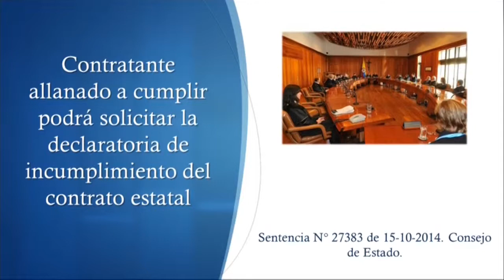Declaratoria de incumplimiento del contrato estatal. Consejo de Estado. [Derecho Público]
¿Cuándo hay lugar a solicitar la declaratoria de incumplimiento del contrato celebrado entre una Entidad pública y un particular?

Tema: Obligaciones contractuales.

El Consejo de Estado, recientemente, abordó el análisis de las condiciones necesarias para solicitar la declaratoria de incumplimiento del contrato celebrado entre una Entidad pública y un particular.

En primer lugar, indicó la Sala, que conforme al artículo 1602 del Código Civil, el contrato se constituye en ley para las partes y, por virtud del artículo 1494 ibídem en fuente de obligaciones, las que, tratándose de contratos sinalagmáticos, no se hacen exigibles para una parte hasta tanto la otra no cumpla o se allane a cumplir lo que le corresponde (art. 1609 C.C.). Desde ésta perspectiva, para la Sala resulta claro que para invocar la declaratoria de incumplimiento parcial o total, cada parte debe acreditar que satisfizo todas y cada una de sus obligaciones contractuales, en la forma y tiempo debidos.

En este sentido, recordó la Corporación, que  “en los contratos bilaterales y conmutativos -como son comúnmente los celebrados por la administración-, teniendo en cuenta la correlación de las obligaciones surgidas del contrato y la simetría o equilibrio de prestaciones e intereses que debe guardar y preservarse (arts. 1494, 1495, 1530 y ss. 1551 y ss. Código Civil), la parte que pretende exigir la responsabilidad del otro por una conducta alejada del contenido del título obligacional debe demostrar que, habiendo cumplido por su parte las obligaciones del contrato, su co-contratante no cumplió con las suyas, así como los perjuicios que haya podido sufrir.”